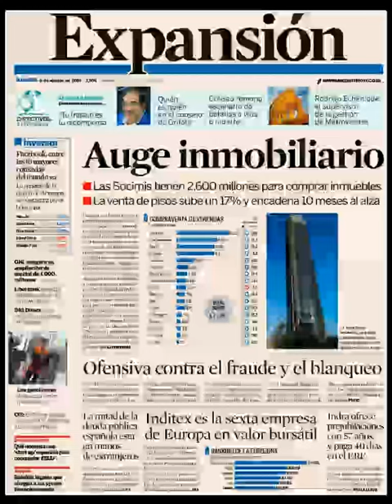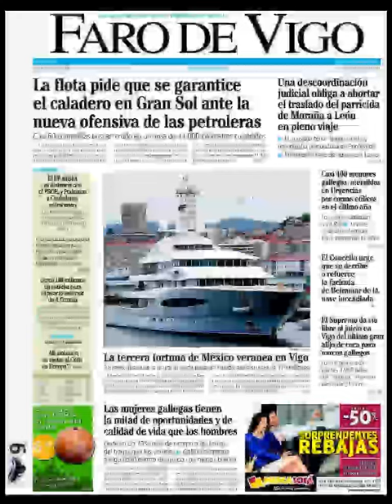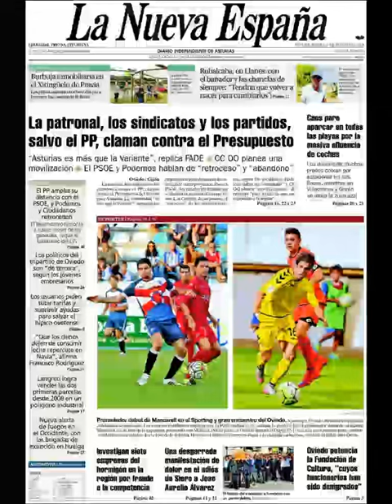Noticias Jueves 6 Agosto 2015 Principales Titulares Portadas Diarios Periódicos España Spain News